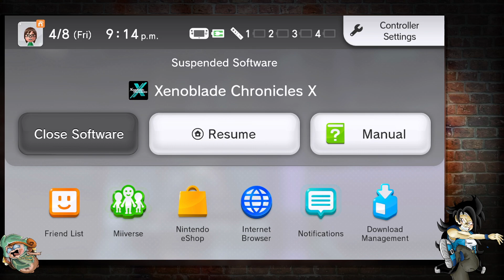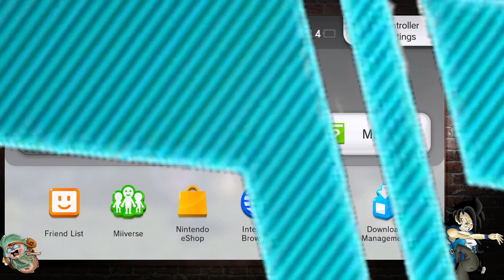FINALLY OBTAINING A SKELL! - Xenoblade Chronicles X #15 | Twitch V.O.D [4/8/22]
This stream was originally broadcasted on April 8, 2022 via Twitch.

⌚TIMESTAMPS:
00:00 - Intro
05:03 - Beating Solgaleo
2:06:00 - Break Time #1
2:24:37 - Grinding For A Skell
3:44:02 - Break Time #2
3:52:35 - Playing With Our New Toy
5:13:43 - Endslate